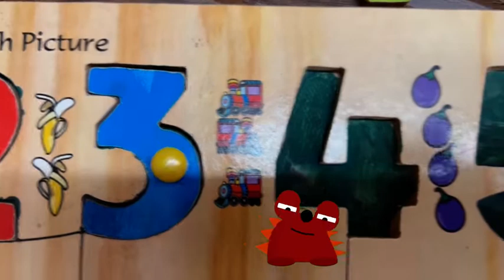learn number 1 to 20 | learn numbers for kids | buzz buzz kids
Other Nursery Rhymes

Hello Kids At Buzz Buzz Kids , our main motive is to engage kids along with their families with most exciting and educational videos that makes them learn preschool related content easily and in most enjoyable way. Our attractive videos and songs helps to educate children with numbers , alphabets , nursery rhymes , colours ,animal songs and much more.
By watching our channel kids can learn and dance along with the songs and can enjoy his learning. We always want to make children grow up with joy and happiness and thus Buzz Buzz Kids is a right place for your kids to surf. Buzz Buzz Kids : A place to learn , enjoy and have fun.